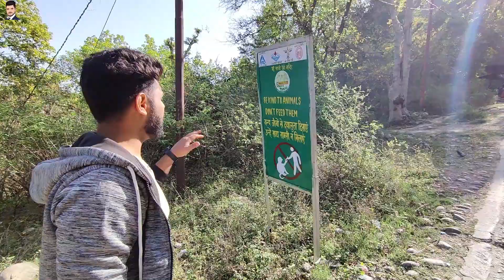Chandi Devi Temple Haridwar 2022 | माँ चंडी देवी मंदिर हरिद्वार | Chandi Devi Mandir History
Hello, friends in this video I will explore a super-spiritual temple of Cahndika Ma, which is located in Haridwar.
The name of that Temple is Chandi Devi Temple.
Chandi Devi Temple is dedicated to the lord Chandika, according to Sanatan (Hindu) Dharma in this place Devi Chandika rests after killing Shumbh and Nishumbh, after that this place becomes a Holy and Spiritual Place.
there are so many methodologies. and if you want to visit Haridwar I want to suggest to you, that you should visit this place.
Chandi Devi Mandir is one of the biggest and most Famous Temple Of Haridwar.
Chandi Devi temple is located on the top of Neel Mountain. and you can see this temple from any place in Haridwar.

नमस्कार, दोस्तों इस वीडियो में मैं हरिद्वार में स्थित चंद्रिका मां के एक अति-आध्यात्मिक मंदिर के बारे में बताऊंगा।
उस मंदिर का नाम चंडी देवी मंदिर है।
चंडी देवी मंदिर भगवान चंडिका को समर्पित है, सनातन (हिंदू) धर्म के अनुसार इस स्थान पर देवी चंडिका शुंभ और निशुंभ को मारकर विश्राम करती हैं, उसके बाद यह स्थान एक पवित्र और आध्यात्मिक स्थान बन जाता है।
इतने सारे तरीके हैं। और अगर आप हरिद्वार जाना चाहते हैं तो मैं आपको सुझाव देना चाहता हूं कि आपको इस जगह की यात्रा करनी चाहिए।
चंडी देवी मंदिर हरिद्वार के सबसे बड़े और सबसे प्रसिद्ध मंदिरों में से एक है।
चंडी देवी मंदिर नील पर्वत की चोटी पर स्थित है। और आप इस मंदिर को हरिद्वार के किसी भी स्थान से देख सकते हैं।

1. Chandi Devi Temple Haridwar
2. Chandi Devi Haridwar
3. Chandi Devi Ki Chardai
4. Chandi Devi Vlog
5. Chandi Devi Temple
6. Haridwar Temples
7. Chandi Devi
8. Chandika Mata
9. Chandi Devi Udan Khatola
10. Chandi Devi Lift Rent
11. Chandi Devi Mansa Devi
12. Chandi Devi Ropeway
13. Chandi Devi Ke Darshan
14. Chandi Devi Ka Rasta
15.Chandi Devi Temple Haridwar Pedal Yatra
16. Chandi Devi Cable Car
17. Chandi Devi Temple Haridwar Vlogs
18. Haridwar Vlogs
19. Haridwar Temples Vlogs
20. Chandi Devi Mandir
21. Chandi Devi Kese Jae
22. माँ चंडी देवी मंदिर हरिद्वार
23. चंडी देवी मंदिर
24. माँ चंडी देवी मंदिर
25. Chandi Devi Mandir History
26. Chandi Devi Temple History
27. Jai Mata Di
28. Chandi Devi
About channel:-
Hello, Friends, Parth Rajput Is a Travel Channel that will help you to know and Explore New Places like Citys, Towns, Hill stations, And some other Adventures places 😊